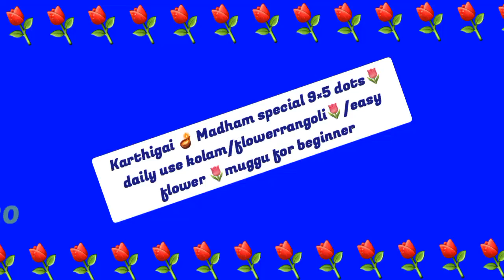Karthigai 🪔 Madham special 9×5 dots🌷 daily use kolam/flowerrangoli🌷/easy flower 🌷muggu for beginner